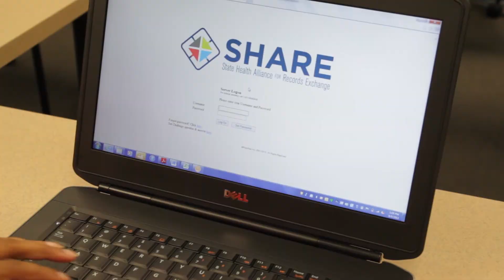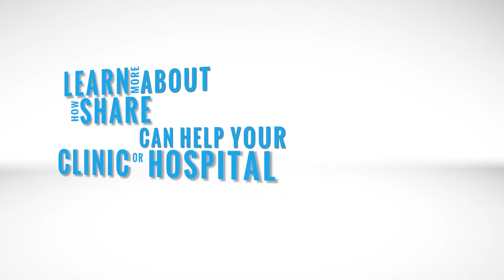SHAREarkansas.com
This video is about SHARE